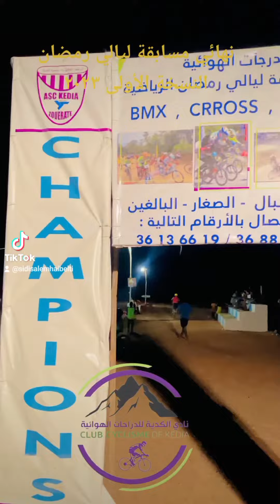16 avril 2023